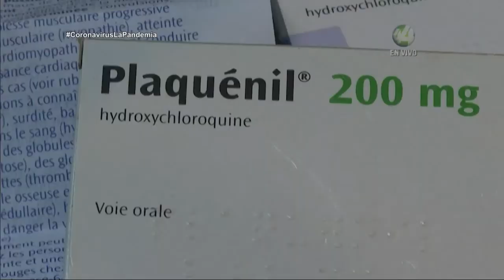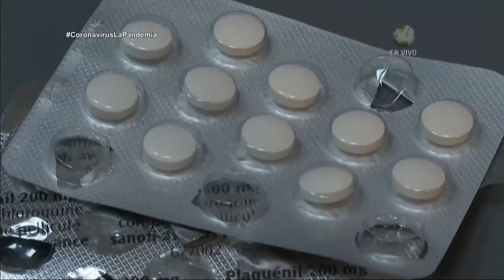Tres de los autores del estudio sobre efectos de Hidorxicloroquina se retractan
Uno de los cuatro investigadores se niega a entregar la información de las fuentes en las que se basó el estudio para suspender los ensayos clínicos con Hidroxicloroquina

Un reporte de Rocío López Fonseca